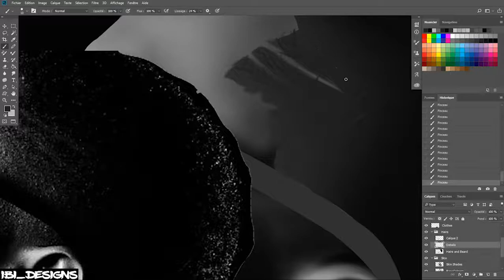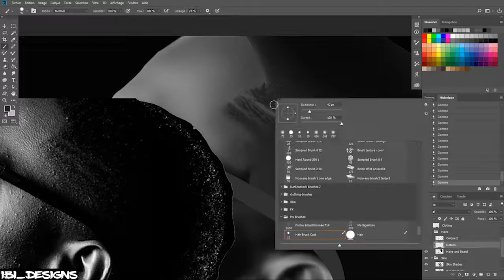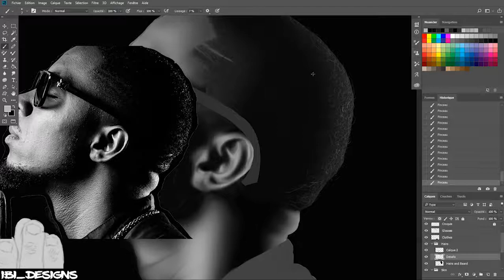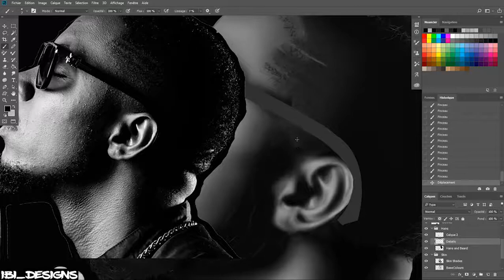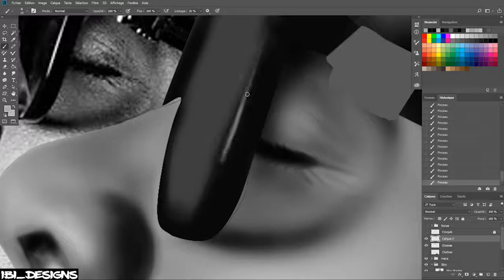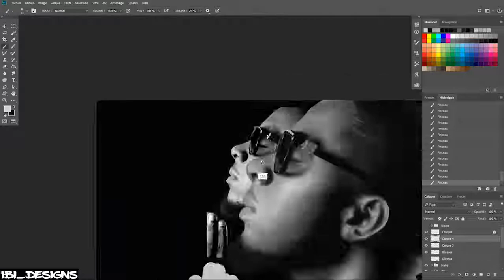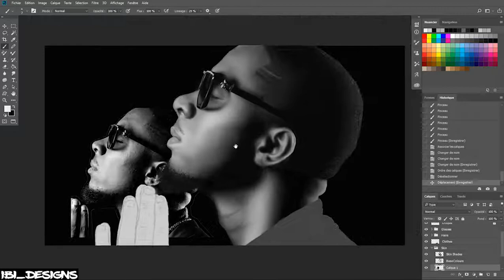Stanley Enow Speedpainting Part 2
Second part of the speedpainting video series of Stanley Enow, showing how I did the hairs and the glasses.
Give your toughts about it in the comments section